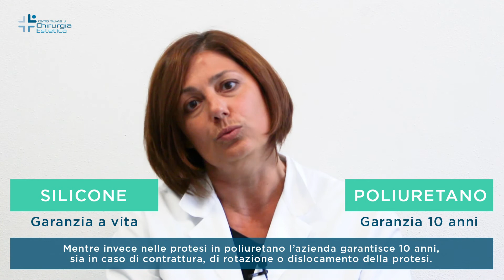Intervento al SENO | Le garanzie del CICE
Le nostre assistenti personali Barbara e Raffaella illustrano brevemente quelle che sono le garanzie che il CICE alle ospiti che decidono di affrontare un intervento chirurgico al seno.